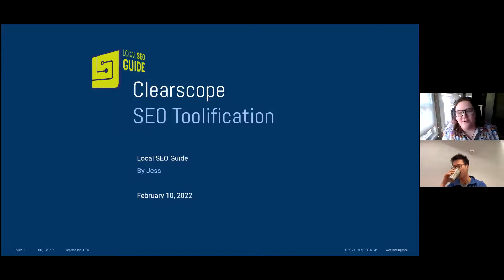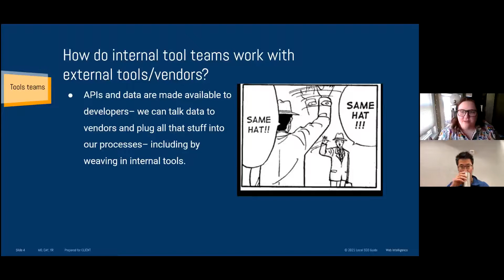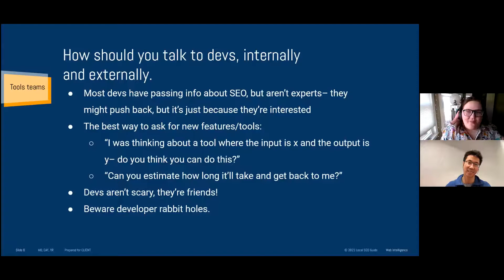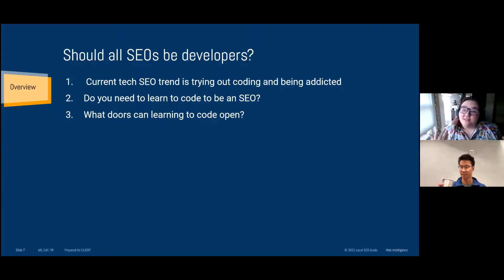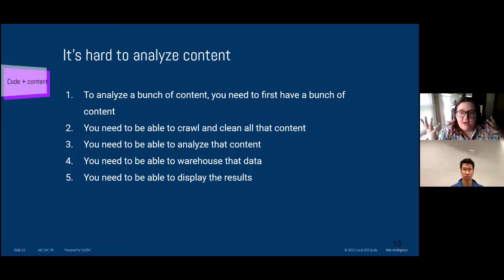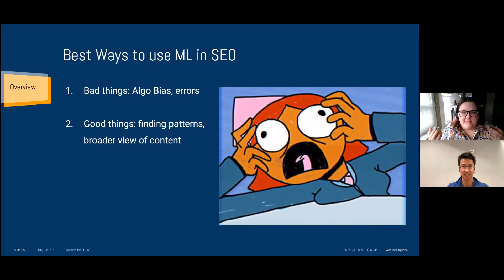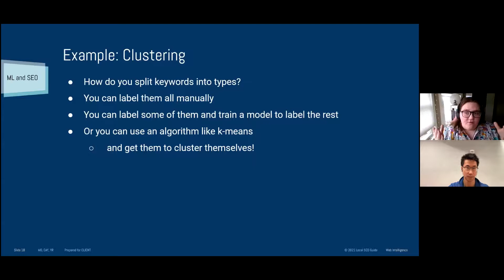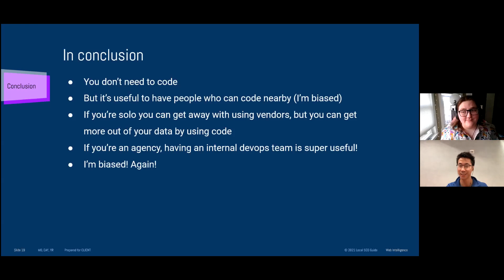How to Think About Your Internal SEO Toolset with Jess Peck (Local SEO Guide)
When it comes to internal SEO tools, I can think of no better company than Local SEO Guide. The webinar will take you on an under-the-hood look at the types of internal SEO tooling you could consider at your organization or agency.

You will learn things like:
– What does an internal tooling team bring to the table that out of the box tools don’t.
– Do you need to learn to code to be an SEO?
– How can code help with content?
– Talking about algorithms, clearscope, google stuff, entities
– Best ways to use machine learning in SEO
– Bad things (algo bias, errors, etc)
– Good things (finding patterns, helping label, broader view of content, machine point of view)

Timestamps:
0:00 Intro
1:16 Tooling and SEO
1:56 What does an internal tool team bring to the table?
3:24 How do internal tool teams work with external tools/vendors
4:57 Example - Combining data
5:22 How should you talk to devs, internally and externally
14:32 Should all SEOs be developers?
15:12 Current tech SEO trend is trying out coding and being addicted
17:45 No, you do not need to code to be an SEO
18:26 SEO + coding can be a great intro to a different career
19:35 How can code help with content?
19:53 How does Google understand content?
20:53 It's hard to analyze content
21:30 But you can DIY some things
21:56 Best ways to use ML in SEO
30:13 Bad things with ML
30:35 Good things with ML
30:45 Example - Clustering
32:30 Conclusion

About Jess Peck:
Jess is a technical SEO and engineer who likes building weird web things and good websites. She’s done analytics at CVS and SEO at Stone Temple, and now makes machine learning tools at Local SEO Guide.

About Local SEO Guide:
Local SEO Guide is an all remote SEO agency– we do SEO audits, longer content and technical engagements, and have a tools team and suite to support all of the above. Despite the name, we don’t only do local SEO, but we do have a lot of local SEO expertise on the team.

Clearscope is the best-in-class SEO content optimization platform that drives search traffic.